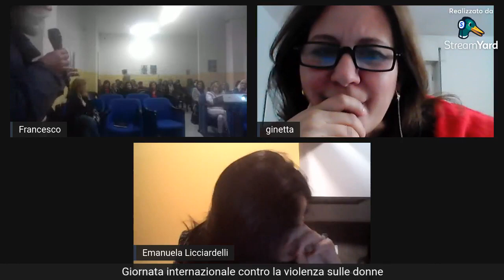Giornata internazionale contro la violenza sulle donne 2022 con Ginetta Rotondo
Dibattito con Ginetta Rotondo, autrice del libro "Volevo solo essere felice".
Con Emanuela Licciardelli e Caterina Origlia. Conduce Simona Masciaga.